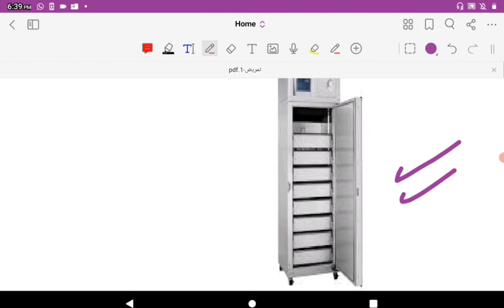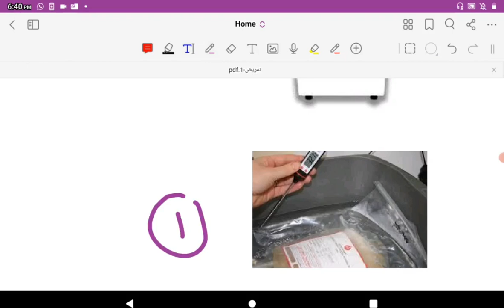نقل الدم للتمريض 3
مقطع قصير لتوضح أسماء البلازما و طريقة حفظها وطريقة فكها لنقلها للمريض